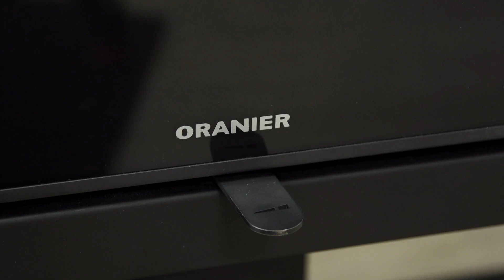ORANIER - Ziva XL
Unser Ziva XL bietet jede Menge Platz für gemütliche Atmosphäre. Mit seinem extra Breiten Feuerraum bietet er Platz für Holzscheite von bis zu 50 cm lange Holzscheite.
Mit 8 kW sieht er zudem nicht einfach nur gut aus, sondern wärmt auch dein Zuhause.